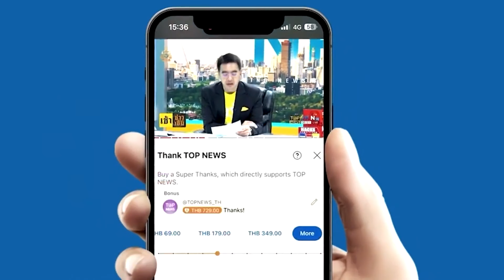อุกอาจ "ตร."เร่งจับ"คนร้ายสุดย่ามใจ เปิดใบหน้า" ประกบยิง "ช่างซ่อมรถจักรยานยนต์"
อุกอาจ "ตร."เร่งจับ"คนร้ายสุดย่ามใจ เปิดใบหน้า" ประกบยิง "ช่างซ่อมรถจักรยานยนต์"/โจรแสบ ทำเนียนขอลองแหวนทอง กลางห้างดัง ก่อนเผ่นหนีต่อหน้าต่อตา